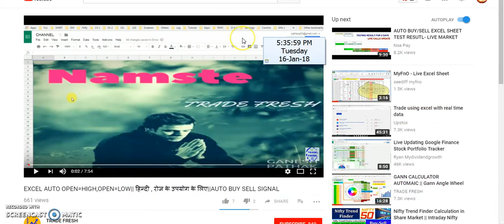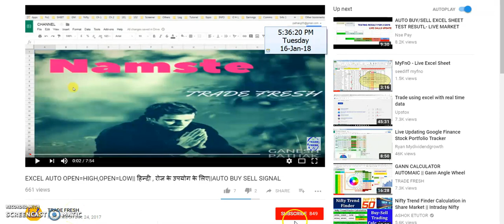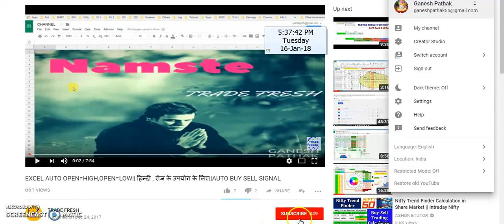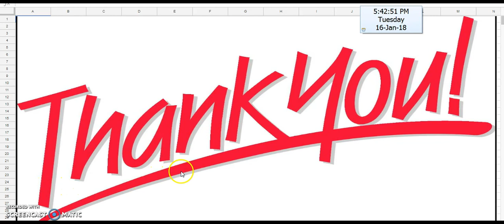GET SOMETHING || कुछ पाओ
TRADE FRESH IS AN EDUCATIONAL CHANNEL